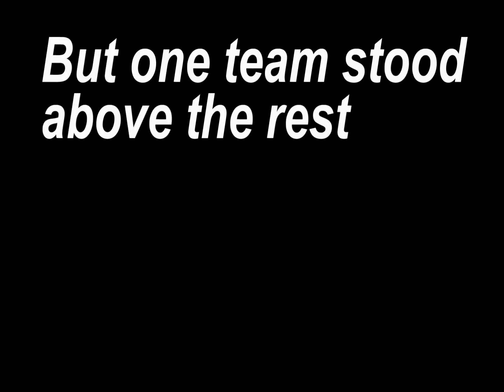Silver Chef Fall 2010